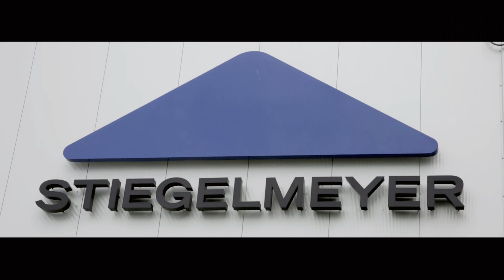Feier bei Stiegelmeyer Sp. z o.o. / Celebration at Stiegelmeyer Sp. z o.o.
Am 12. Juni wurde bei unserer polnischen Tochtergesellschaft in Stolno groß gefeiert. Denn Stolter trägt seit diesem Frühjahr offiziell den Namen Stiegelmeyer. Für die Feier waren auch unsere Gesellschafter Anja und Max Kemmler aus der Schweiz, sowie Mitglied der Geschäftsführung Hans-Peter Löw aus Deutschland angereist. Die Umfirmierung zu Stiegelmeyer Sp. z o.o. unterstreicht die enge Zusammengehörigkeit der Unternehmensteile und bekräftigt den Willen, gemeinsam in eine noch erfolgreichere Zukunft zu gehen.

On June 12, there was a big celebration at our Polish subsidiary in Stolno, because Stolter has officially adopted the name Stiegelmeyer this spring. Our shareholders Anja and Max Kemmler as well as member of the Managing Board Hans-Peter Loew travelled to Stolno from Switerzland and Germany to attend the celebrations. The rebranding to Stiegelmeyer Sp. z o.o. highlights the close fellowship of our company parts and confirms the intention to continue into an even more successful future together.